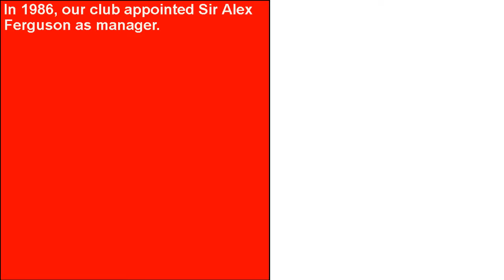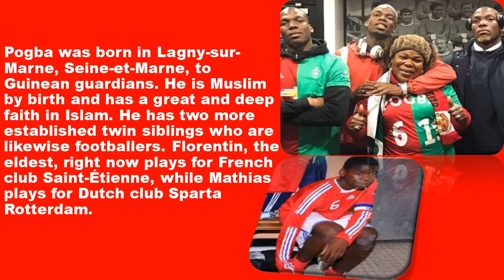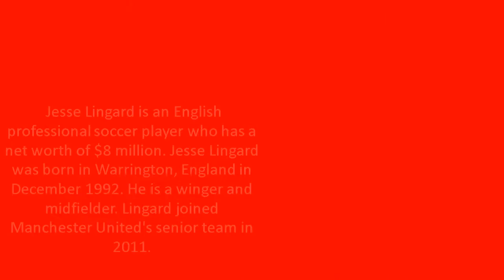Manchester united FC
This is a brief history of Manchester united football club and pictures of Manchester united players.